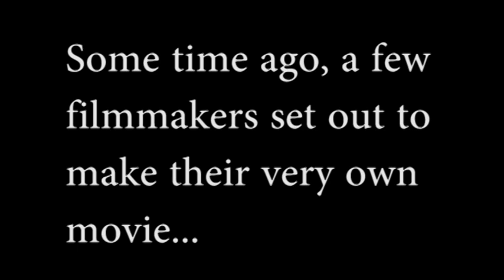Edge of Dawn behind the scenes #1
Early behind the scenes footage taken at the beginning of the Edge of Dawn's shoot.